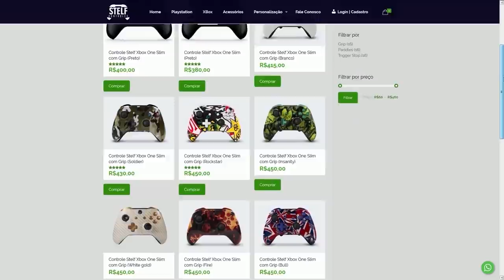FORTNITE - SKINS SOMBRA vs ESPECTRO! QUAL É MELHOR?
Fala gurizada, nesse vídeo comento sobre o melhor estilo de cada skin do Passe de Batalha do Fortnite Battle Royale, Sombra, Espectro ou Padrão, lembrando que foi baseado na opinião de vocês. Espero que gostem :)